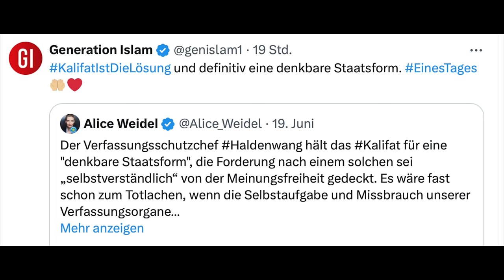Beifall von Islamisten für 'Kalifat als Staatsform'! 🤯 Verfassungsschutz: 'angebliche Islamisierung'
Manche wollen die Zeichen der Zeit nicht sehen! Ich helfe gerne auf die Sprünge.